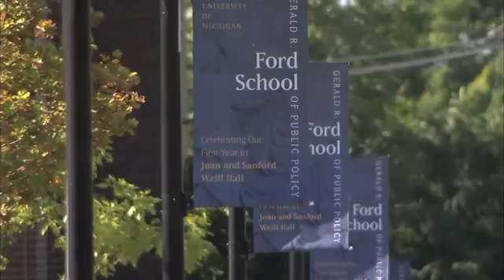MichiganEngineering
An Overview of Engineering at Michigan